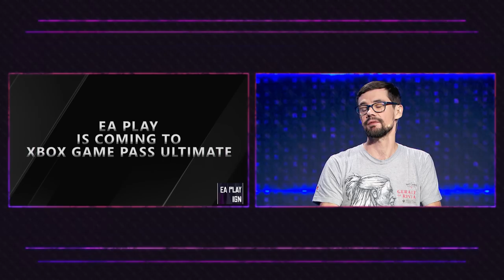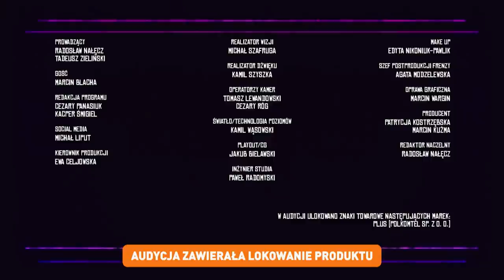Faux Paux | ft. Marcin Blacha | odc. 13 | sezon 3.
Gościem trzynastego odcinka programu Faux Paux jest Marcin Blacha - pisarz, scenarzysta i żywa legenda branży - Story Director w @CDPROJEKTRED.

Frenzy 2020